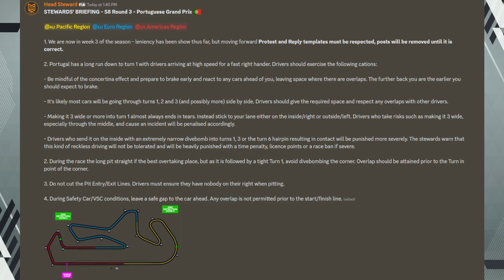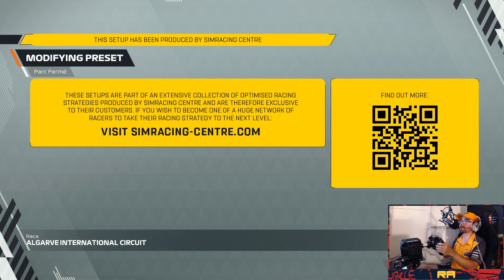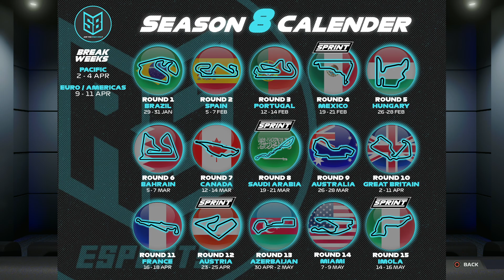F1 22 PlayStation Race Spec Esports Season 8 Pacific Series Tier 2 Rd 3 Portugal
Race Spec YouTube channel, go check it out and subscribe (races every Tuesday nights Pacific/Euro/Americas Series (Regional Leagues) at 8:00pm AEST/AEDT and Sunday nights Open (Assists) & Elite (No Assists) (Pacific/Euro/Americas) Series at 7:30pm & 8:00pm AEST/AEDT. Also Endurance Series on Saturdays at 6:00pm AEDT/AEST
Want to join for Season 8, check out the Discord link and sign up

Stream graphics by Ben Swain Designs

Equipment/programs I use:
Wheel Bases: Fanatec Gran Turismo DD Pro Wheel Base for PS5/PS4, PC and Xbox (Compatible)
Fanatec CSL Elite Wheel Base + - Officially Licensed for PS4 TM
Racing wheel: Fanatec ClubSport Steering Wheel F1 Esports
Fanatec ClubSport Steering Wheel Formula V2 Fanatec
Pedals: CSL Elite Pedals LC for Xbox One
CSL Elite Pedals LC for PS5/PS4
VEGAS Pro 18.0/19.0 for editing videos